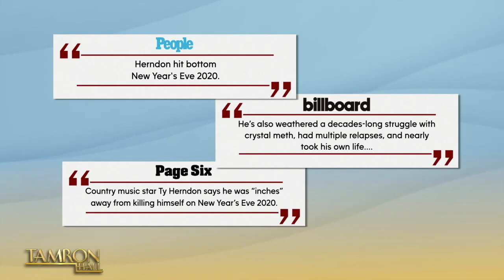Ty Herndon Is on the Road to Healing After Suicide Attempt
Grammy nominated country superstar Ty Herndon returns to “Tamron Hall” for an unforgettable conversation following his 2021 suicide attempt. He talks about hitting rock bottom and how his mom helped him out of the deep depression. Plus, he tells Tamron about his podcast “Soundboard” and later in the show, he performs his new single “God or the Gun.”

SHOW LESS